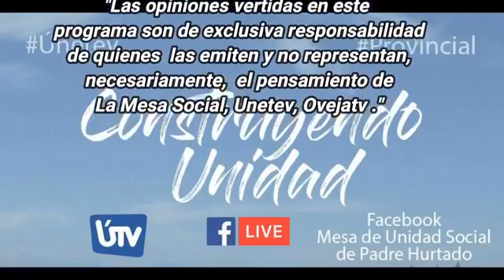28 Cap Construyendo Unidad.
28 cap      28 abr 2021